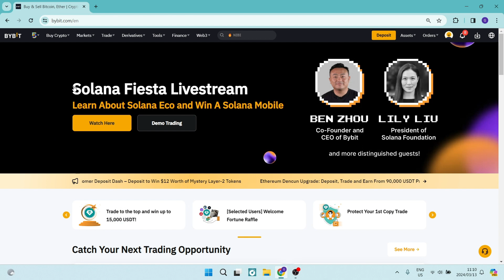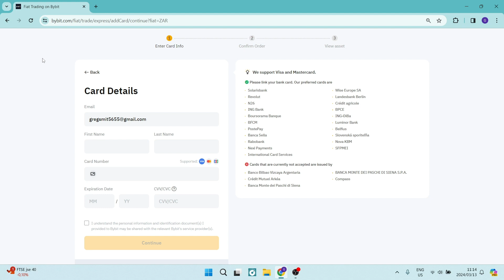How to Buy USDT on Bybit Exchange (Quick Tutorial)